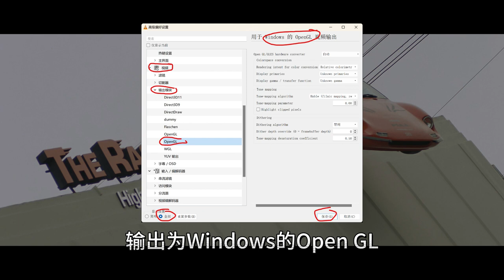我有一个朋友想重温《速度与激情1》，费了半天劲却没看成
大家给分析分析，这是什么毛病？